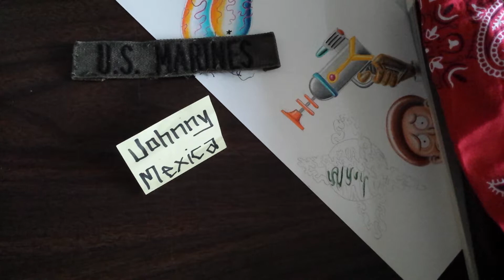Why do Latinos love our Lord Emperor Trump?